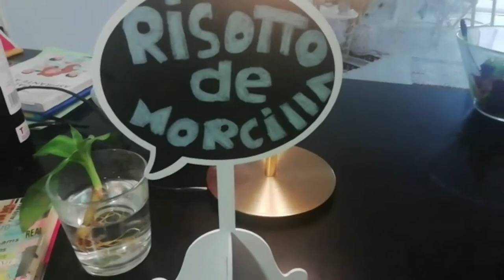Risotto Ole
Día 14/100
Ingredientes:
Morcilla
Longanizas
Cebolla Morada
Ajo
Romero
Sal al gusto
Un chorrito de vino tinto
Arroz Arbóreo